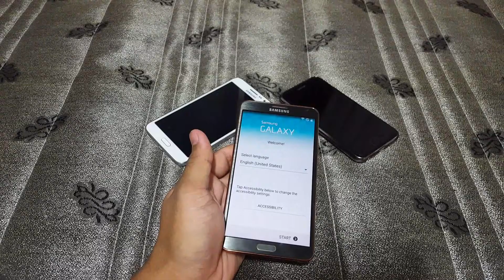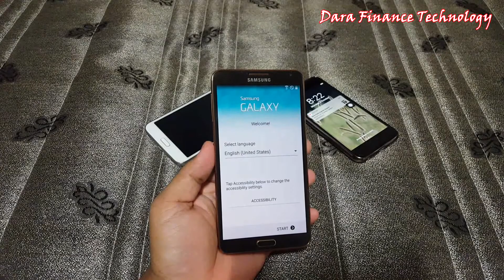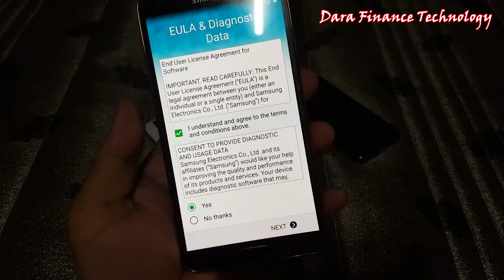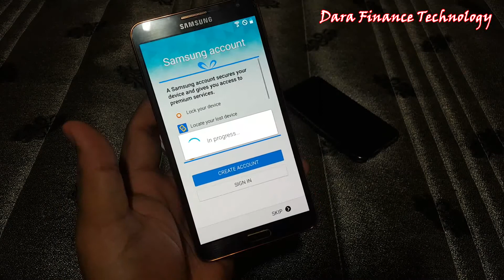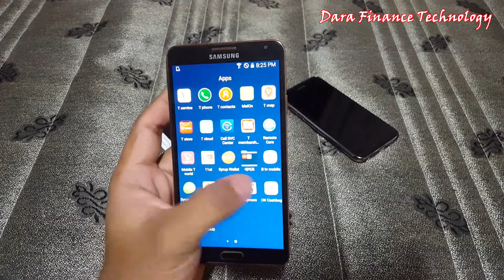របៀប Activate ទូរស័ព្ទ Samsung ដែលទើបមកពីរោងចក្រ